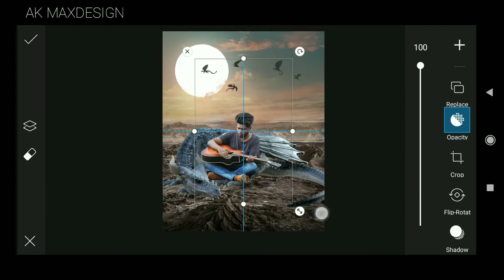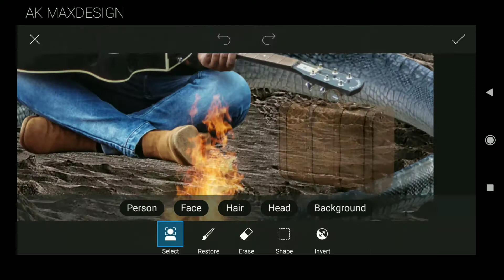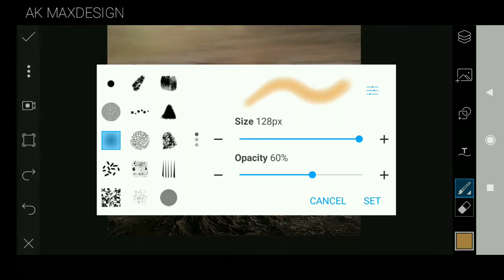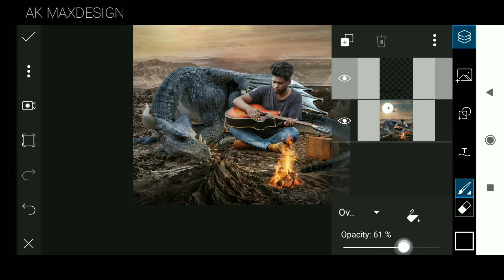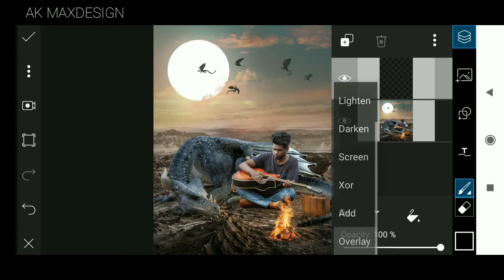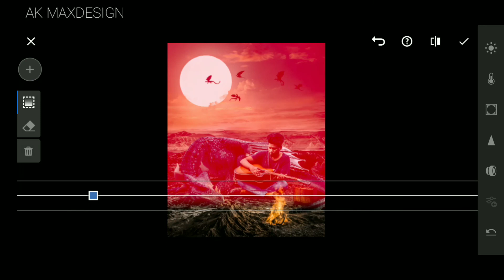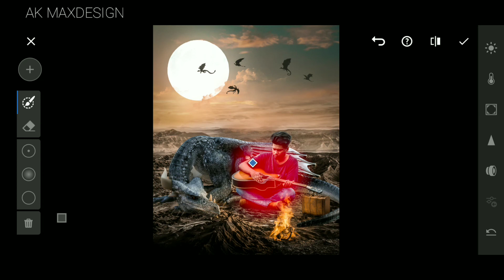PICSART DRAGON PHOTO EDITING CONSEPT